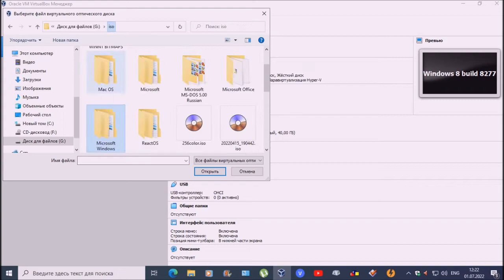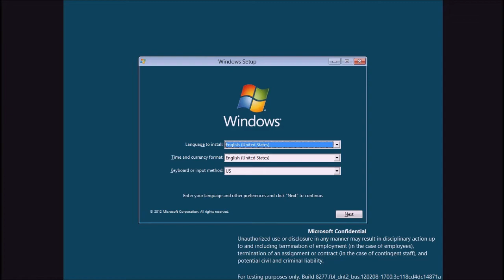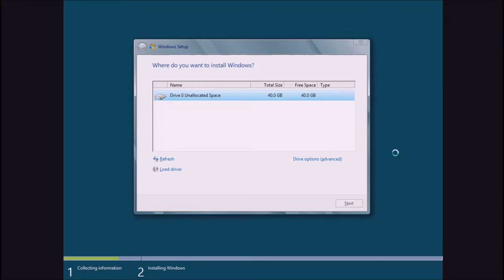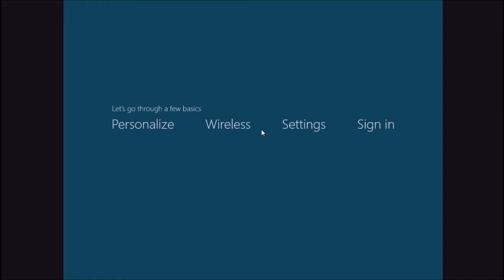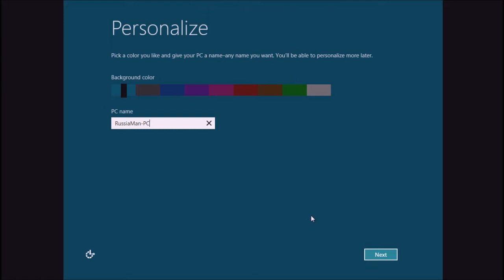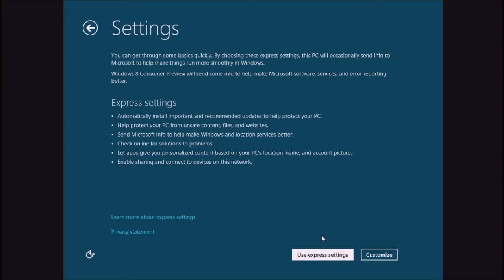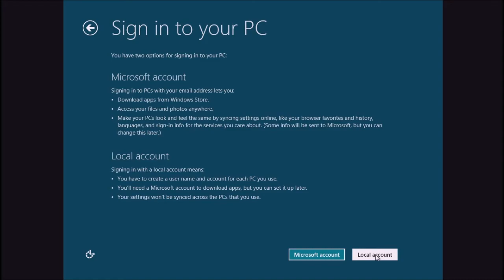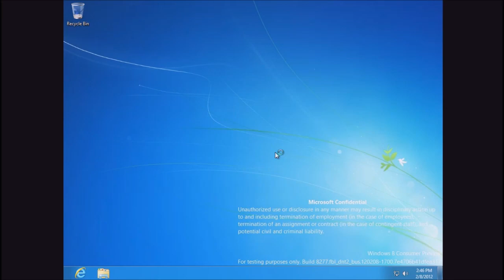Установка Windows 8 build 8277 на VirtualBox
DNJXJ-7XBW8-2378T-X22TX-BKG7J